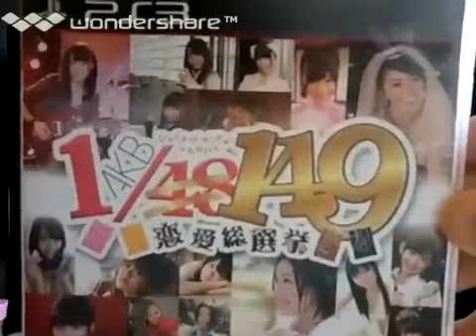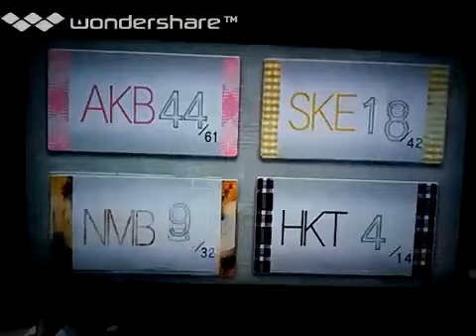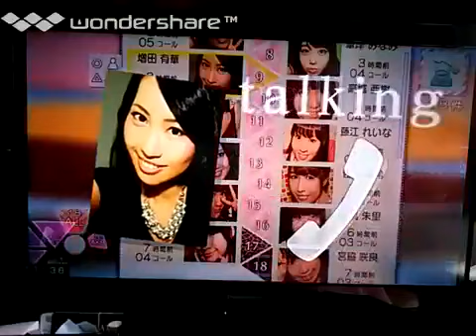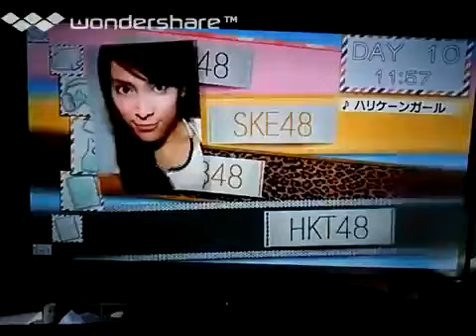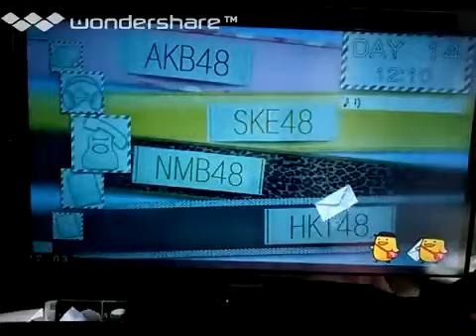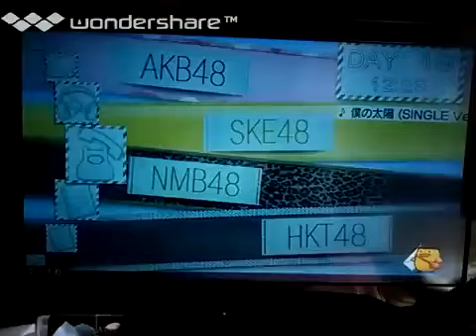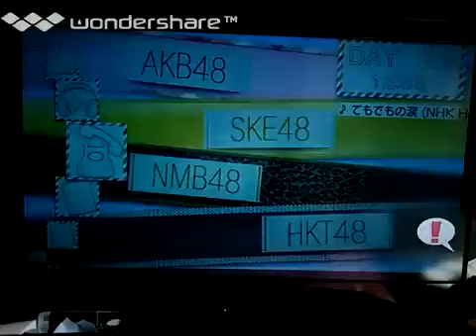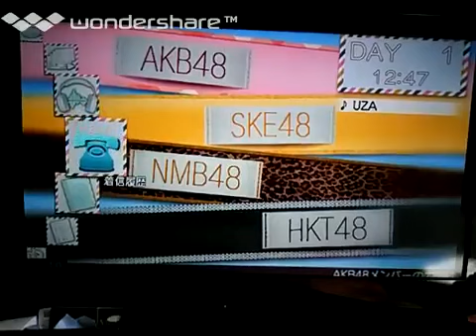[実況]「AKB 1/149・恋愛総選挙（PS3）」好みではない娘を選んでプレイ